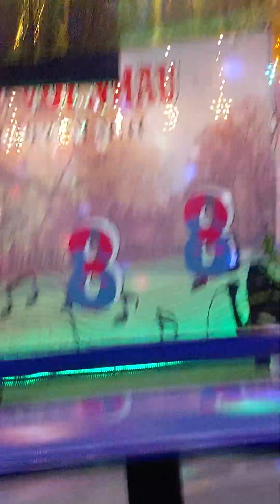GÕ CỬA TRÁI TIM